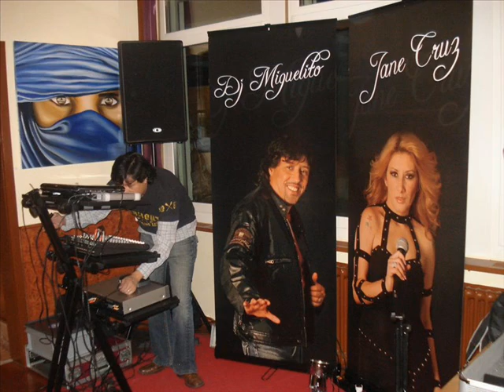JANE CRUZ & DJ MIGUELITO